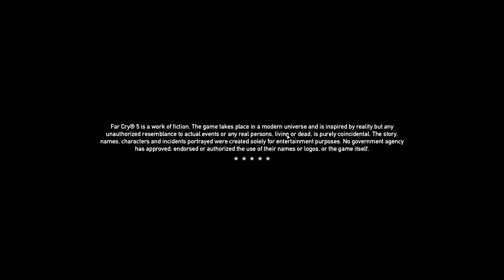FARCRY5 FC5-001 Game Starting. Love the starting music.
Far Cry 5 Starting video. For all the Far Cry 5 Lovers who love the starting music.

System Detail:
1. Motherboard: MSI MEG Z690
2. Processor: Intel i9 12900KS
3. GPU: Nvidia GeForce RTX 3060 GamingX
4. CPU Cooler: Lian Li Galahad 360 ARGB AIO Liquid CPU Cooler
5. Cabinet: Lian Li O11 Dynamic XL ROG